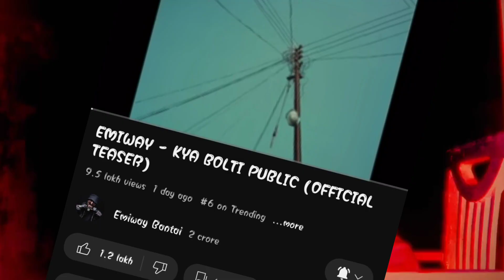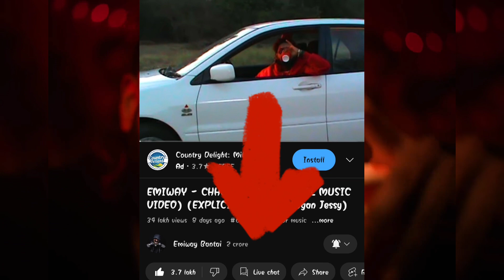CELINA SHARMA REACTION ON EMIWAY NEW SONG 🔥| HONEY SINGH HIP HOP SONG ⁉ | RAFFU SONG FLOP 😂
emiway
emiway bantai
emiway bantai new song
hiphop music
emiway bantai chhod dala song
emiway bantai new song reaction
emiway bantai kots album
yoyo honey singh
raftaar
raftaar new song
yoyo new song